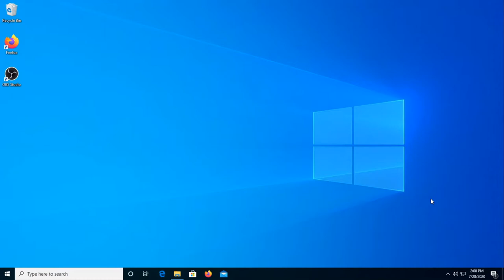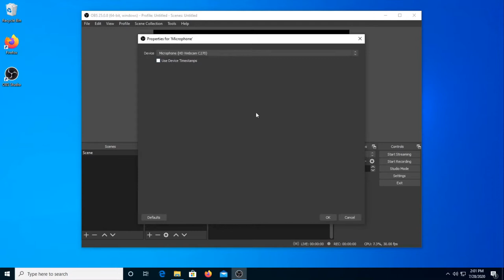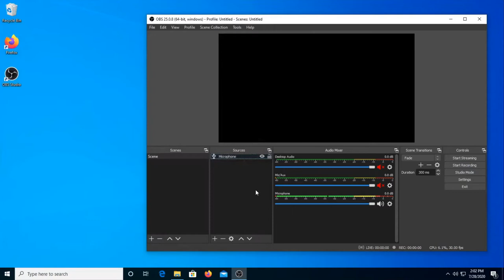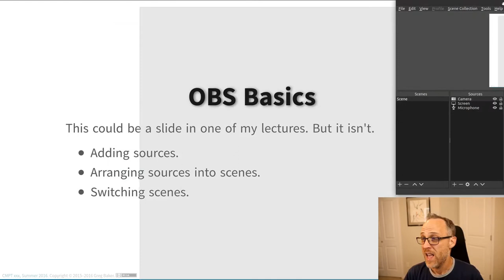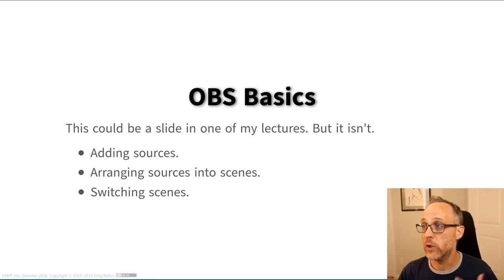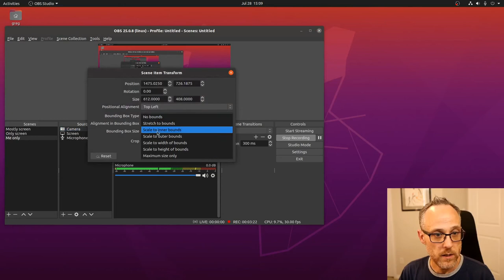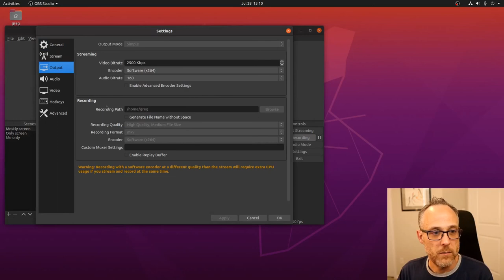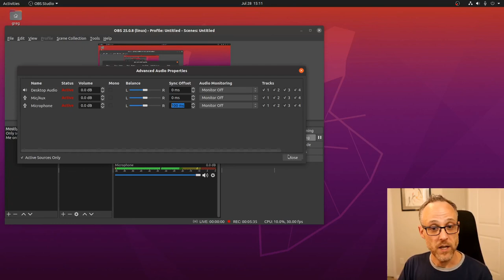Basic OBS setup for online teaching/lectures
The basics that I think you need to get started recording lectures with OBS.